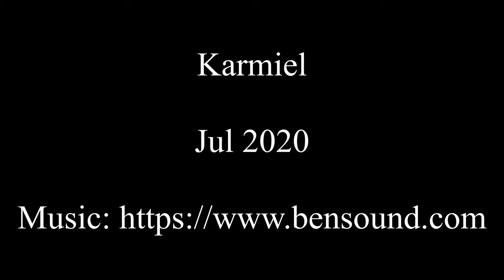Karmiel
The eastern zone